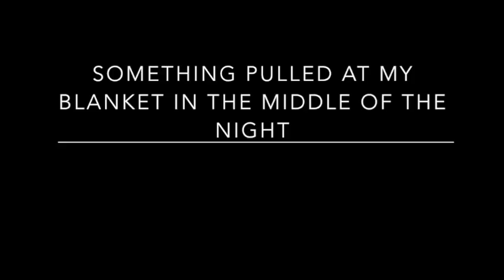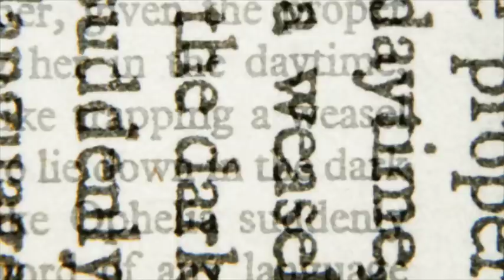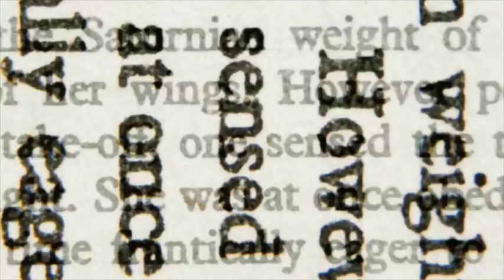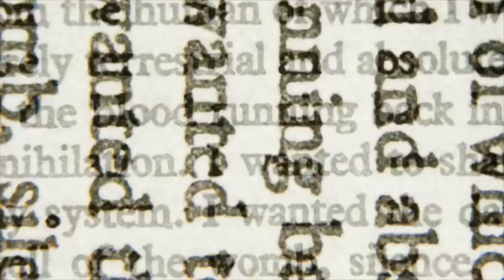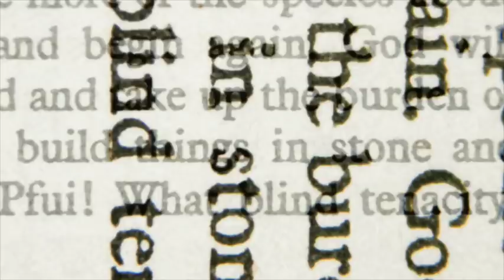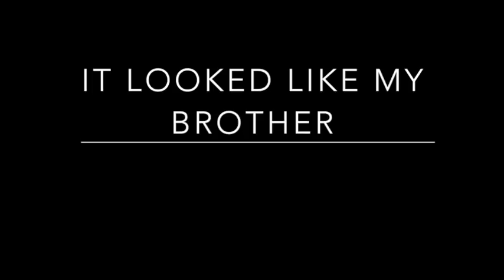5 TRUE SCARY Ghost Stories Of Ghosts Under The BLANKET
True scary ghost stories from the internet. Reddit ghost stories online. Online ghost stories. Paranormal house horror stories from the internet. Creepy ghost stories. True supernatural encounters from reddit. Online ghost encounters. Paranormal encounters online.

-HorrorStudio1